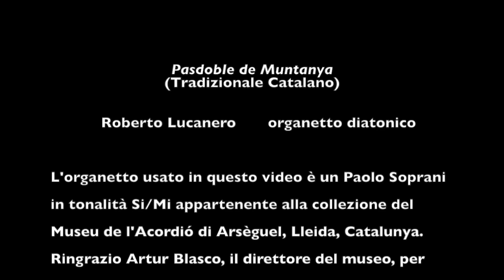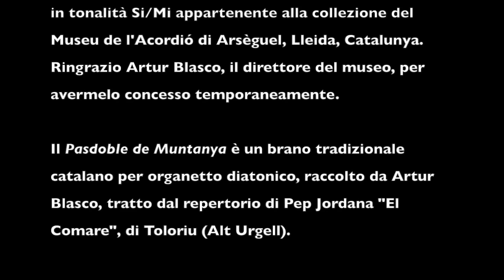Roberto Lucanero. Pasdoble de Muntanya con antico organetto diatonico Paolo Soprani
Pasdoble de Muntanya (Tradizionale Catalano)

Roberto Lucanero: organetto diatonico

L'organetto usato in questo video è un Paolo Soprani in tonalità Si/Mi appartenente alla collezione del Museu de l'Acordió di Arsèguel, Lleida, Catalunya. Ringrazio Artur Blasco, il direttore del museo, per avermelo concesso temporaneamente.
Il Pasdoble de Muntanya è un brano tradizionale catalano per organetto diatonico, raccolto da Artur Blasco, tratto dal repertorio di Pep Jordana "El Comare", di Toloriu (Alt Urgell).